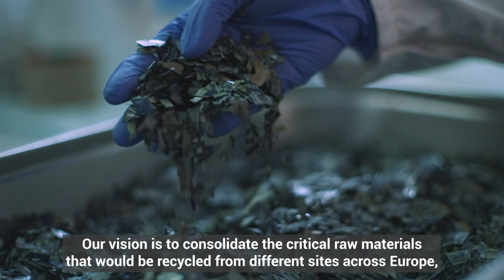The story of ROSI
In this video, discover ROSI, who has developed a proprietary and innovative recycling and recovery process that is able to recover metals — including silicon, silver, and copper — at high purity. The raw materials obtained in this way can then be reintegrated in several strategic industries thanks to ROSI’s reconditioning process.